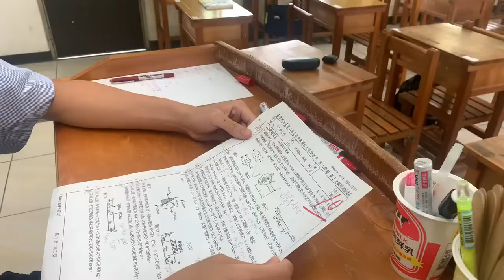網球茶- 教室內 外流 高中生 露臉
*無惡意毀謗且片中無人受傷*
班導生日快樂 :)